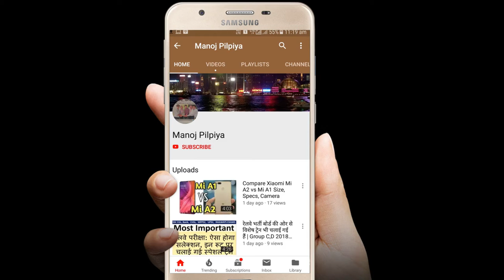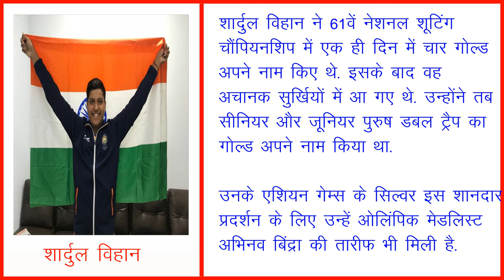Asian Games 2018 | shardul vihaan | Silver medal | Biography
मेरठ से दिल्‍ली होते हुए पोडियम तक पहुंचे 15 साल के विहान
15 साल के युवा शूटर शार्दुल विहान ने डबल ट्रैप में देश के लिए सिल्वर मेडल हासिल किया
shardul vihan,
shardul vihan asian games,
shardul vihaan biography.